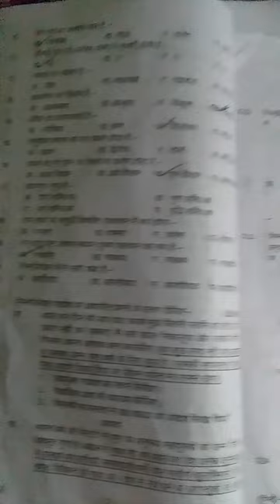class9 half yearly paper hindi english2023_24#adarsh tilera